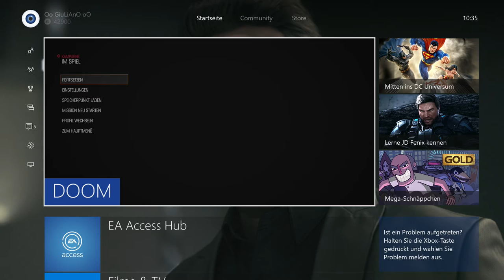[Let's Play - Jump in] - DOOM UAC PACK Edition - XB1 [GER]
DOOM UAC PACK Edition - XB1 [GER]
1080p 30FPS